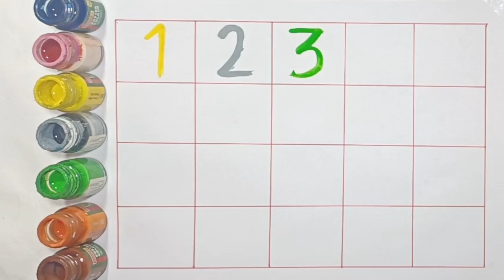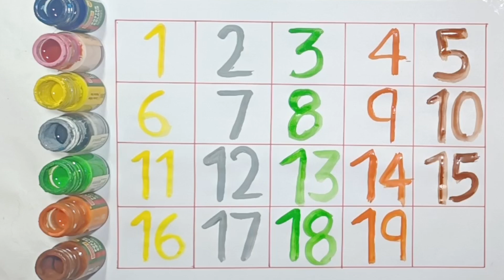counting, numbers song, 123 numbers, 1 to 20 Numbers, Alphabet, abc, numbers-9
counting, numbers song, 123 numbers, 1 to 20 Numbers, Alphabet, abc, numbers-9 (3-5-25)

Learning numbers, one two three four, 123 counting, counting numbers for kids 1 to 10, 1 to 20

counting, numbers song, 123 numbers, 1 to 20 Numbers, Alphabet, abc, numbers

Your Query 👇

123
ginti12
one to hundred
counting 12
123 123
1 to 100
one two three
one two
123 song
123 counting
1234
song 1 se 100 tak
counting 123
one two three four
123 numbers
counting song
1 to 100 counting song
1 se lekar 100 tak ginti
one one 100
1 to 100 counting
1 to 10 ginti
123 ginti
one two counting
counting numbers 1-20
20 in words
1 to 20 counting in English
numbers drawing
numbers work sheet for nursery class
What are numbers 1 to 10?
What is the name of 1, 2, 3, 4, 5, 6, 7, 8, 9, 10?
What are the prime numbers from 1 to 100?
numbers 1 to 10 work sheet
numbers 1 to 10 song
learning numbers 1-10
What is the 1 10 number system called?
What are the numbers between 1 and 10?
How to learn numbers 1 to 10?
How can I teach numbers easily?
How to teach kids to identify numbers?
How to teach a child to read?
How to teach kids numbers 1 to 10?
What are different ways to show a number?
How to read 1 to 10 numbers?
How to correctly write numbers?
How do I teach my child the numbers 1 10?
When should kids know 1 to 10?
How to learn numbers in English?
How to teach 1 to 20 numbers?